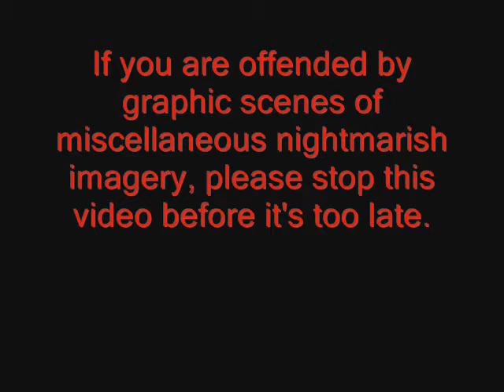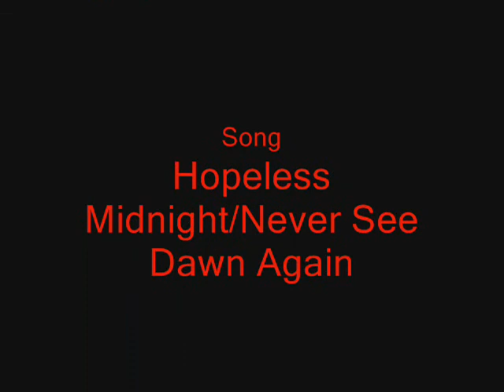A Halloween Themed Music Video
Just a quirky little video I made for my song "Hopeless Midnight/Never See Dawn Again."